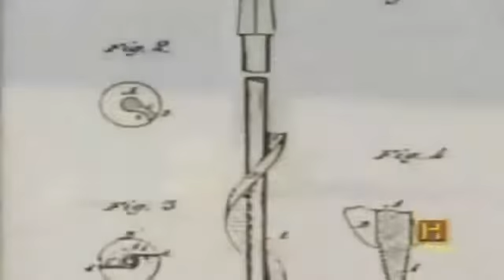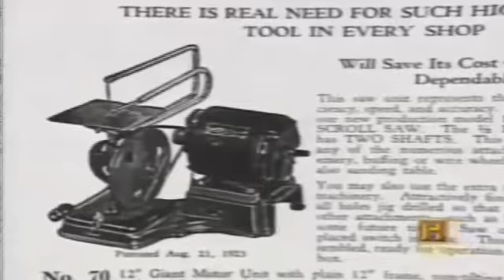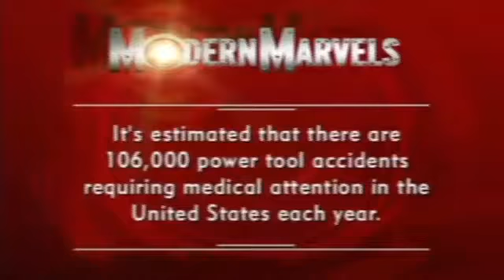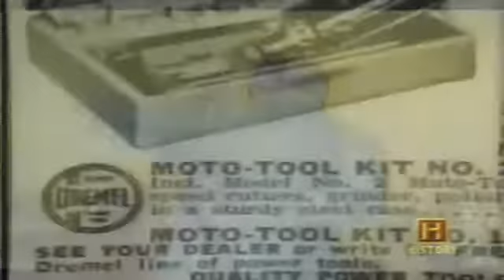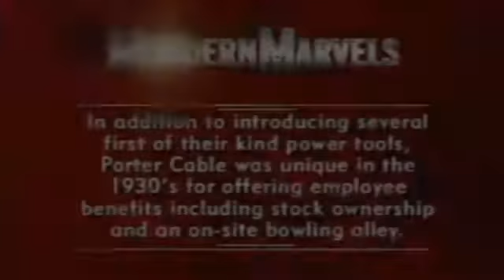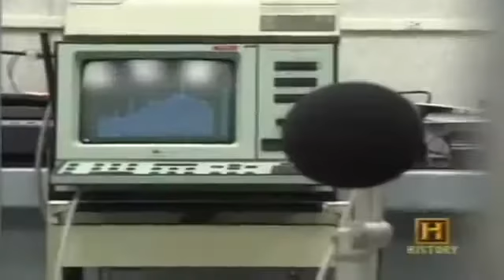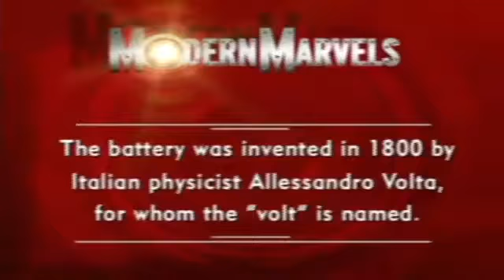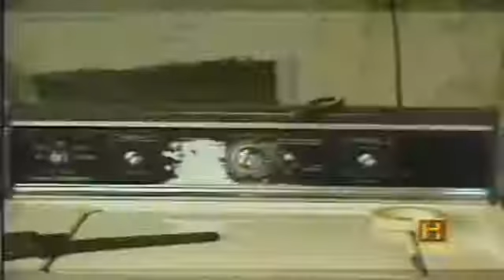Best Documentary of All Time The POWER TOOLS - History Documentary - NatGeo TV